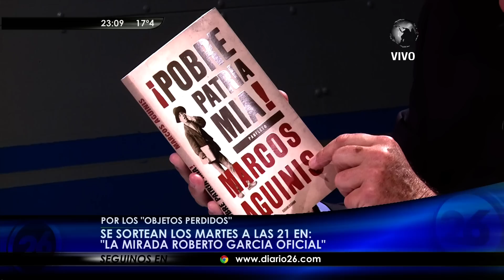Marcos Aguinis en "La mirada" de Roberto García - 06/04/15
Marcos Aguinis entrevistado en "La mirada" de Roberto García, por "Canal 26" - 06/04/2015